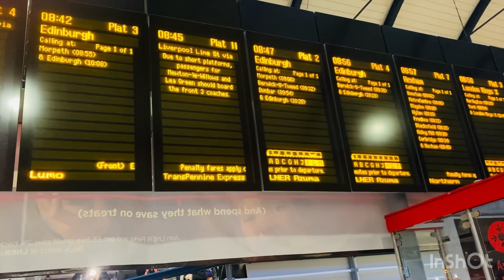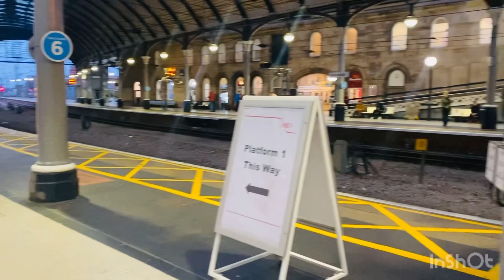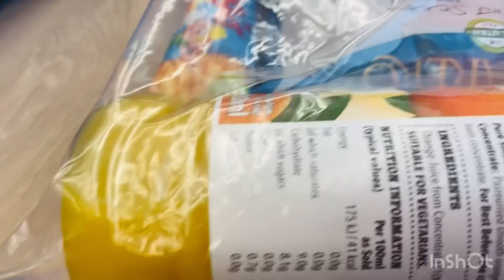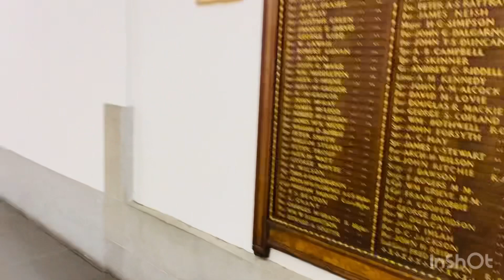Traveling to Aberdeen | Scotland Forever | Scotland Vlog | UK Traveling by Noor Ul Ain vlogs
Travelling to Aberdeen Scotland Forever|Scotland vlog|uk Travelling Noor Ul Ain Vlogs | UK Vlogs
Travelling to Aberdeen Scotland by Noor ul Ain vlogs

In this video i will make karhi pakhora .

I will explore UK Life and UK Vlogs you will watch UK Life Videos and UK Vlogs on my Channel

also you will watch food and Recipes how to make food

I will show you Life in UK For Pakistani & Life in UK .

You will watch and tour of UK Streets and UK Famous places on my YoutubeTravelingAberdeen#Aberdeen Travelling